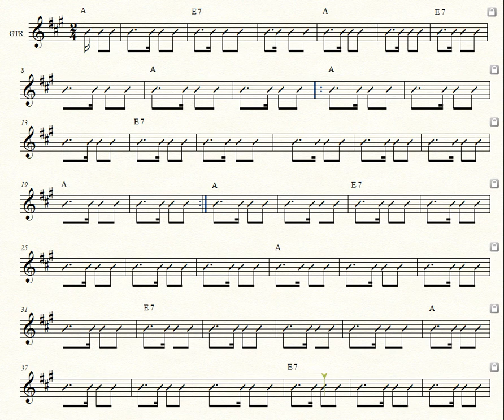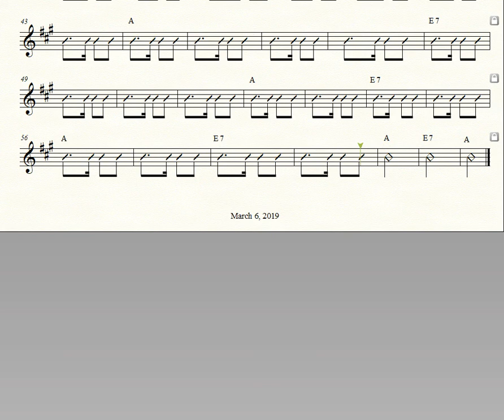La Paloma chord practice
Guitar chord practice with La Paloma - A Major and E7 chords